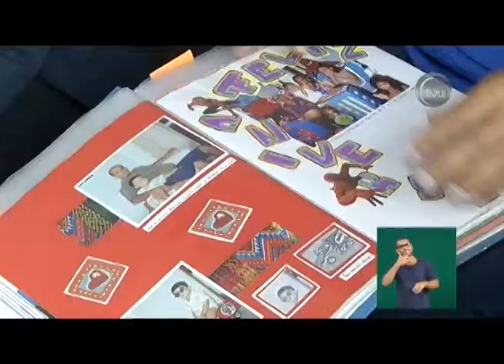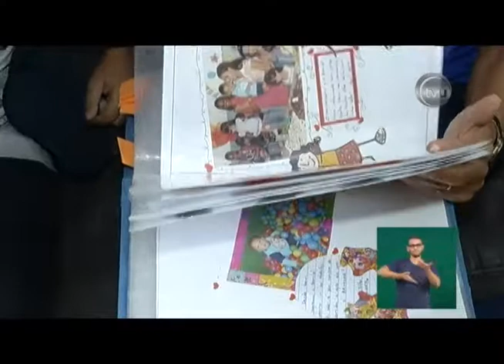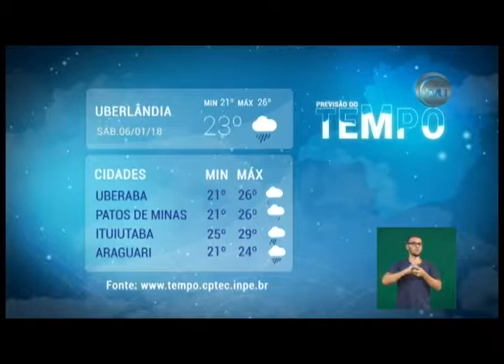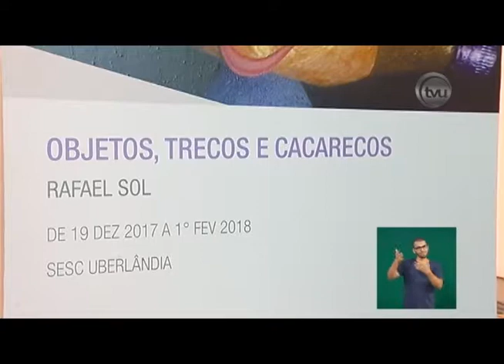TVU Notícias - 05/01/2018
Acompanhe o nosso telejornal TVU Notícias. De segunda a sexta, às 19h.